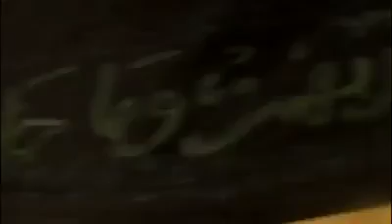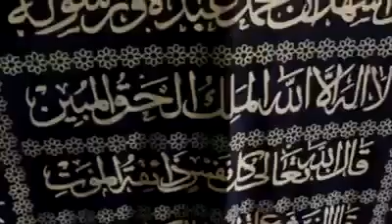Imaam cisse mou baye niass machaala delosi khelyi té kham dé daye niew halacouli hal